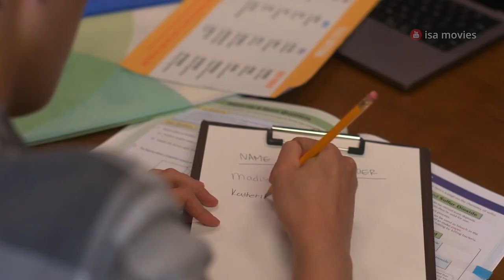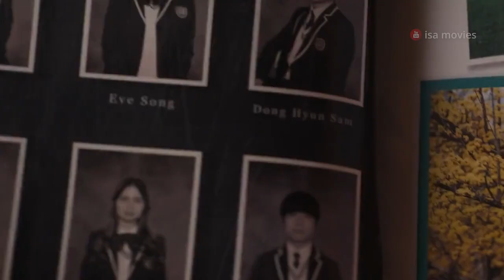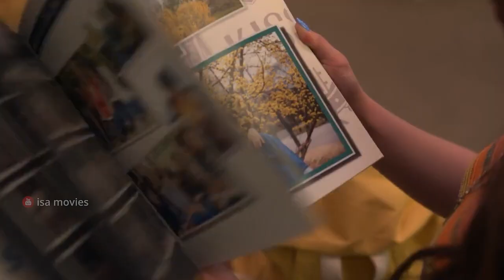DITINGGAL BENTAR, MALAH DIAMBIL ORANG (REKAP ALUR CERITA XO KITTY EPISODE 7)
Rekap alur cerita xo kitty episode 7

Episode 7 dimulai dengan kitty yang keceplosan kalau ia memimpikan seseorang. Q jadi penasaran siapa orang itu. tapi kitty merahasiakannya, dan berkata kalau mimpi itu tidak ada artinya. minho mengiyakan, seperti ia juga pernah mengalaminya. namun Q tahu, kalau mereka berdua menyukai orang yang ada di mimpi mereka.

Beralih ke rumah yuri, ibu jina kesal karena yuri dan dae sedang diberitakan buruk oleh media, sebab tertangkap berpesta pada malam itu. Ia ingin memperbaiki citra, dengan meminta yuri pergi ke gereja bersama dae.

Sementara Dae meminta putus dari Yuri karena ia tak ingin kehilangan kitty karena kekacauan yang disebabkan yuri. Yuri meminta maaf karena waktu itu ia mengambil kalung kitty, karena ia merasa takut kehilangan dae yang baru saja menjadi teman baiknya.

Yuri lalu mencoba memperbaiki keadaan dengan berniat mengembalikan kalung itu pada kitty. Ia mencari Kitty di kamar asramanya, namun kitty ketahuan sudah lama tidak tinggal disitu. Yuri langsung tahu kalau kitty tinggal bersama dae, q dan minho.

Sebagai hukuman, sekolah menghukum para siswa yang tertangkap di pesta malam itu. mereka semua ditahan selama 8 jam untuk fokus belajar.

Q khawatir karena semenjak berkencan dengannya nilai florian jadi turun. tapi florian menenangkannya, berkata ia adalah murid kesayangan profesor lee.

maddison datang bergabung, walau ia tidak tertangkap dan tak perlu dihukum. karena ia ingin mendekati minho.

Sementara Dae menanyakan kitty, apakah Yuri telah berbicara padanya. Tapi kitty berkata ia tak sedekat itu untuk mengobrol dengan yuri. Kemudian yuri datang, mengenakan kalung kitty. ia lalu berbicara pada dae, mengancam akan melaporkan kitty tinggal di asrama pria, jika dae memutuskannya.
Kitty mendekati mereka, mengatakan apakah dae yang memberikan kalung itu padanya. Dae menyangkal berkata yuri mencurinya. Kemudian ibu jina datang, menanyakan dari mana Yuri mendapat kalung miliknya.

Kitty berkata kalau itu kalung ibunya. dan ibu jina berkata kalau ia salah, lalu pergi begitu saja.

Namun Kitty dan Yuri curiga mendengarnya.

Kemudian profesor lee menyusul ibu jina dan menanyakan kenapa ia tidak diberitahu kalau kitty adalah putri dari eve song, sebab profesor lee tahu kalau jina dan eve memiliki kalung yang sama. Tapi ibu jina mengatakan apakah itu penting bagi profesor lee, dan beranjak pergi.

Ketika profesor lee ingin ke toilet. ia mempercayakan maddison untuk mengawasi para siswa. Maddison berpura2 menjalankan amanah dengan baik, tapi ia membebaskan teman2nya melakukan apapun, asal tidak ketahuan. ia lalu menarik minho, mengajaknya bermain.

sementara yuri mengajak kitty untuk pergi ke area buku tahunan, untuk mencari buku tahunan ibu mereka. mereka penasaran tentang kisah ibunya dan profesor lee. tapi disana buku tahun 1993 hilang. sepertinya ibu jina telah mengamankannya. kemudian, mereka pergi ke ruangan ibu jina. mencari buku itu dan informasi lainnya.

Disana yuri mengecek email ibunya, dan tahu kalau ibunya lah penyebab juliana dipindahkan dari sekolah. Ini membuatnya marah. Sementara kitty tahu kalau ibu jina selama ini juga sudah tahu kalau ia adalah putri dari Eve song.

Yuri menyebut ibunya pembohong dan makin penasaran dengan apa yang disembunyikan ibunya. Kemudian ia dan kitty memutuskan untuk pergi ke rumah profesor lee, mencari buku tahunan 1993 yang belum juga mereka temukan.

profesor lee kembali dari toilet, dan ia tidak menyadari kitty dan yuri telah hilang dari perpustakaan. ia lalu memberi waktu istirahat selama 1 jam untuk makan siang, dan menyuruh para siswa untuk menulis pesanan mereka.

minho tahu makanan apa yang disukai kitty, dan ini cukup mengejutkan dae.

sebelum makan siang, profesor lee ingin melakukan absen ulang. dan ini membuat mereka khawatir kalau kitty dan yuri ketahuan pergi.

florian mencoba membantu dengan berpura2 meminjam buku pada profesor lee. dan Profesor lee sangat senang, ada siswa yang menyukai buku favoritnya. ia bergegas pulang, mengambilkan buku itu untuk florian.

kitty dan yuri terkejut ketika tahu bahwa profesor lee datang ke rumahnya. mereka pun bersembunyi dan kemudian berhasil menemukan buku tahunan ibu mereka. mereka membuka buku itu dan menyadari kalau yang hamil adalah ibu jina. ini berarti alex adalah anak dari ibu jina, bukan ibu kitty. sementara yuri mengembalikan kalung kitty dan memakaikannya. ini membuat kitty deg2an.

setelahnya mereka berdua bergegas kembali ke perpustakaan lewat jalan pintas.

Sesampainya disana, kitty bertanya kenapa yuri mengambil kalungnya. dan Yuri mengatakan kalau ia bodoh dan tidak akan mengulanginya.

Lalu Yuri meminjam apple watch Q untuk membuat panggilan penting.
Dari gerak gerik kitty, Q tahu bahwa orang yang ada di mimpi kitty adalah Yuri.

8 jam telah berlalu, dan hukumnan telah berakhir. Profesor lee kembali mengingatkan siswanya atas konsekuensi dari perbuatan mereka. Ia lalu mengembalikan handphone mereka yang sebelumnya di tahan.